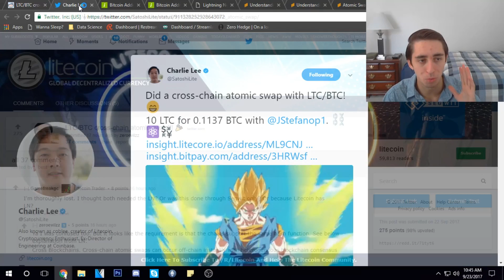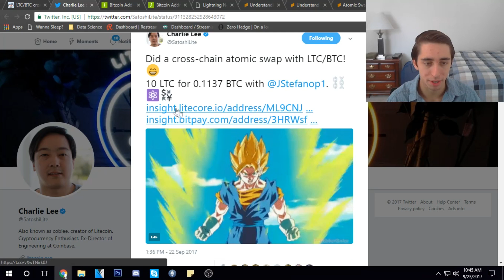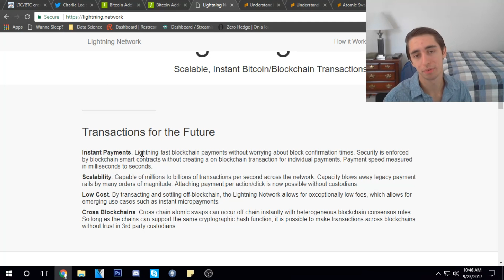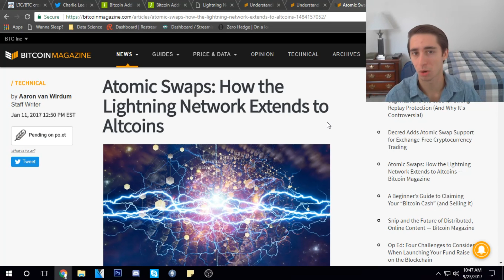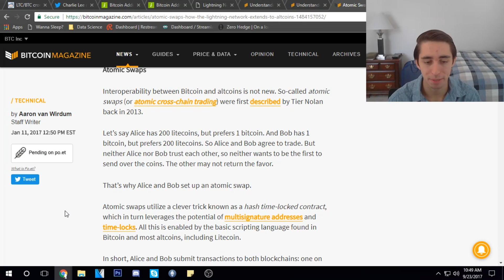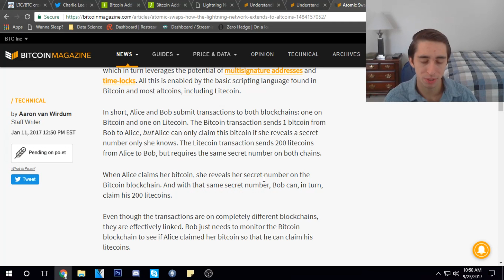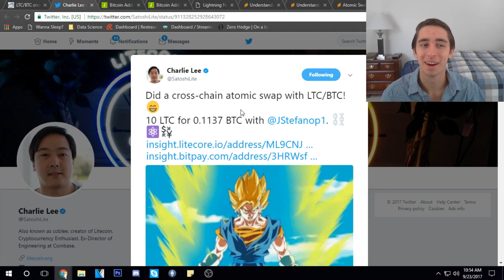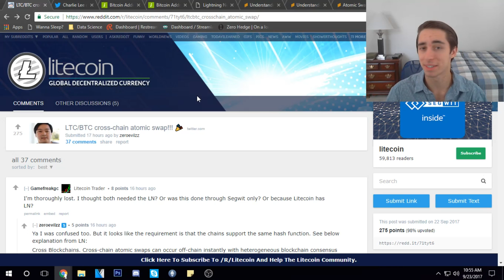Atomic Swaps | The next big step for cryptocurrencies?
Do you think atomic swaps are the way of the future? Thank you all so much for watching the video. Running into some trouble or questions?

BTC: 14DHXJa9CgeBPf6m7UeMKE9yzAYFKPW2nV
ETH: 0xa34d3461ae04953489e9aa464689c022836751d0